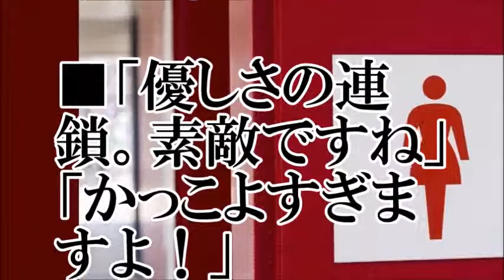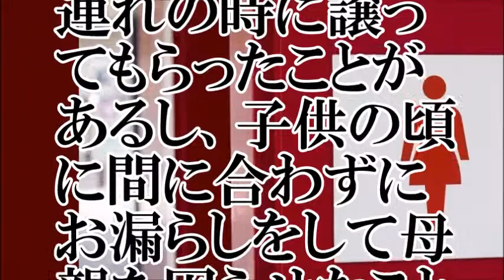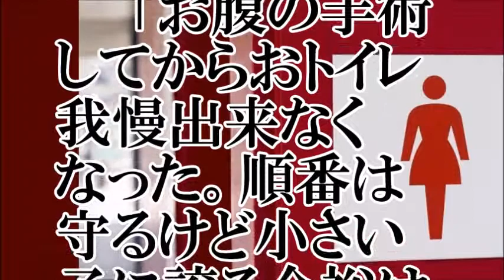【炎上？】トイレで女児に順番をゆずれますか？【ちゃんねる大和】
【関連動画】
【Twitterで大炎上】逮捕疑惑がでた少年が事件を起こしたマックへ行ってネット配信者として代わりに謝罪してみた【知らない人にポテト投げてみた】
【Twitterで炎上：こいつらだ！】 大学生が無銭飲食自慢で炎上からの、店を訪れ謝罪しての、本社、なぜか晒した店員の処分を検討　！！おかしくね？某居酒屋チェーン
【韓国崩壊】韓国人が『日本から盗んだ秘匿情報』で『アホ過ぎる正体』を晒し大炎上ｗｗ 【美談に隠された】真相に韓国中が大混乱！！
【韓国崩壊】美談に隠された真実に韓国世論が大混乱www韓国が”日本から得た秘匿技術”で『間抜けな正体』をされして炎上！【タマゴCH】
【韓国崩壊】美談に隠された真実に韓国世論が大混乱www韓国が”日本から得た秘匿技術”で『間抜けな正体』をされして炎上